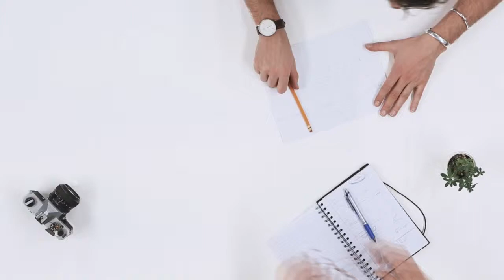Meraki 2019 - What Judges Say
Meraki 2019 was a reflection of how Indian Entrepreneurship was growing. What changed and what remained constant in the 8th year of Meraki, listen in the words of Venture Capitalists who are judging Meraki since its inception.